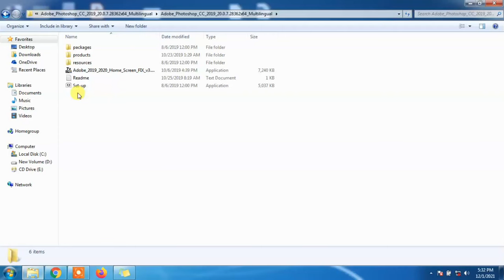SOLVE 100%: We are unable to Install Adobe Photoshop this time Error code182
Error code 182: The created package does not contain the package to be installed
Error code 182 indicates that the created package does not contain the package to be installed.

Solution:
Create the package again, and then reinstall the app.